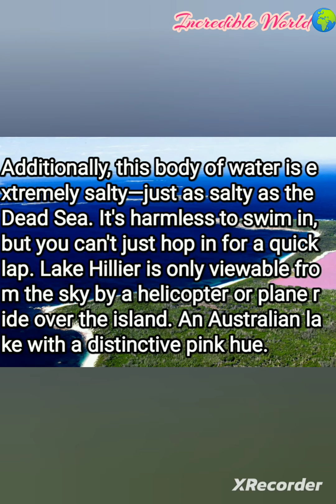Pink Lake - pink lake australia - pink lake hillier in australia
pink lake - pink lake australia -
pink lake hillier in australia

In this vedio i show - pink lake
, pink lake australia , pink lake dhruv rathee , pink lake resort dahanu and pink lake ukraine
Aloso pink lake senegal , pink lake australia in hindi , pink lake china
, pink lake in tamil , pink lake hillier in australia , pink lake oman
, pink lake africa , pink lake asmr